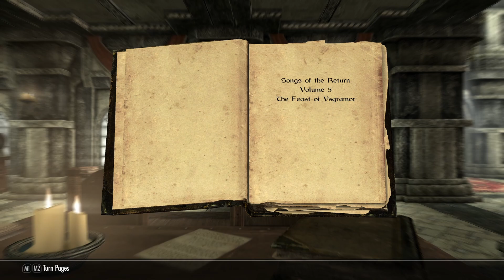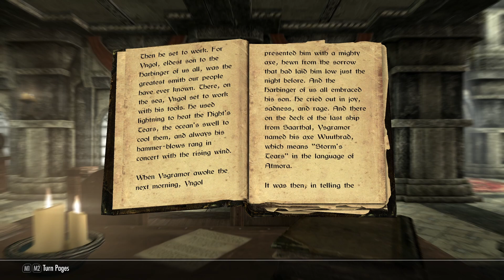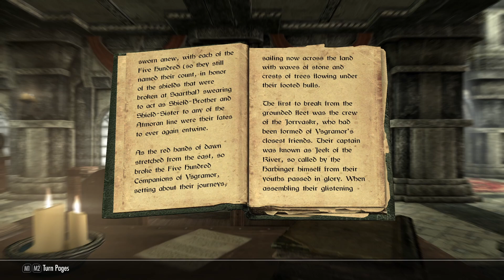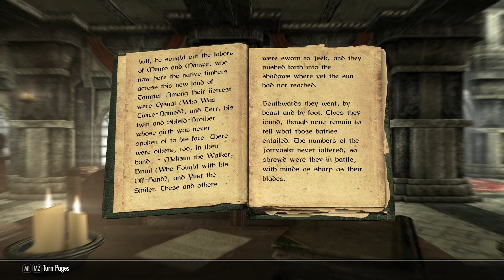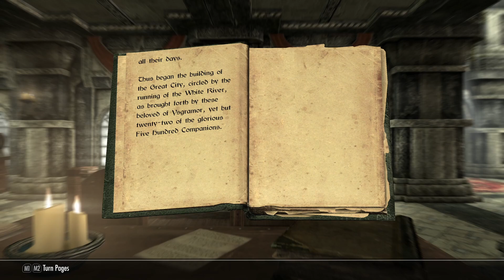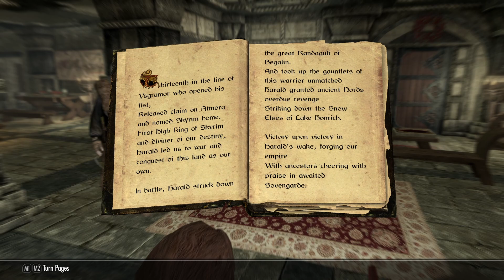The Tale of Naarifin the Skald? Episode 47: Library Fines